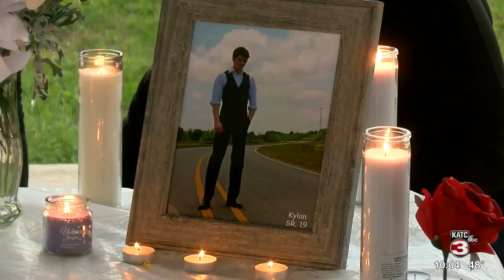Vigil held for two teens killed in crash